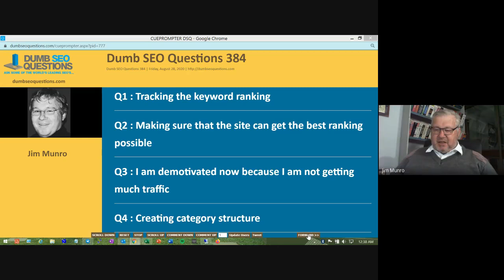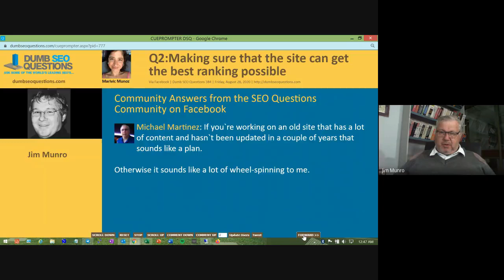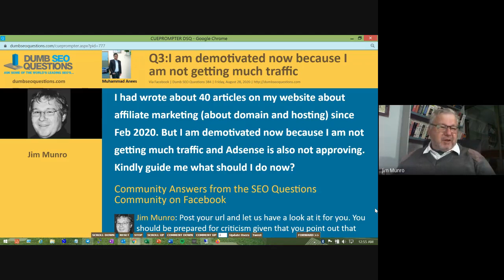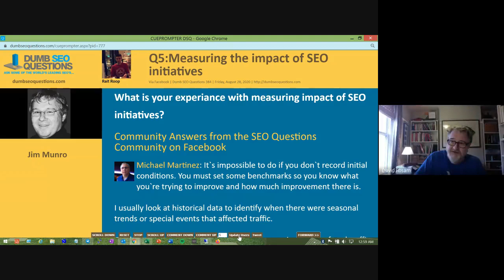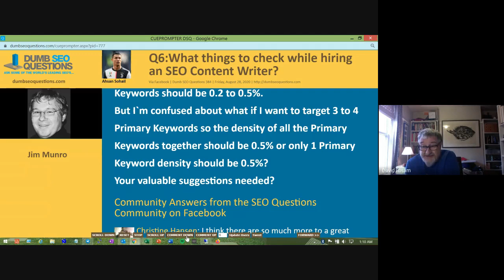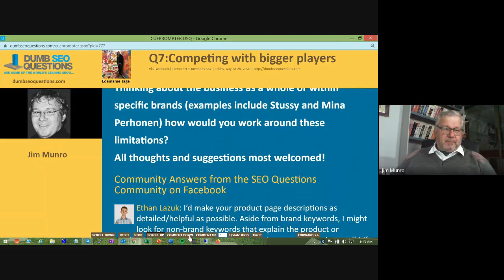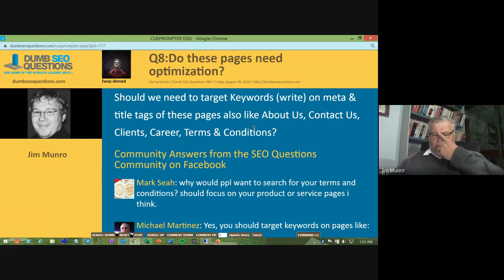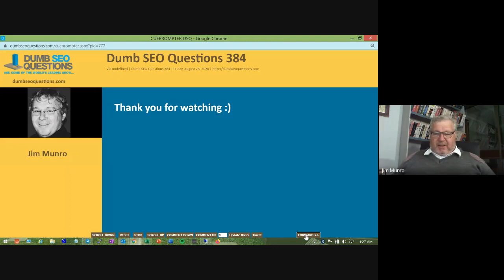Dumb SEO Questions 384.